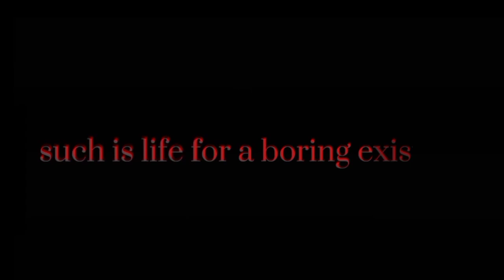cause I'm a liar meme || ultraman gacha club meme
character:
rizz from @Rizz_0016xxX
cosmic from @cosmikoultra313
dark faust